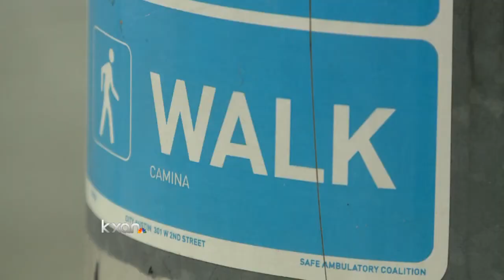Public safety officials to discuss SXSW crash Monday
After two auto-pedestrian crashes involving suspected drunk drivers in one month, public safety officials will discuss the SXSW crash in a meeting Monday.